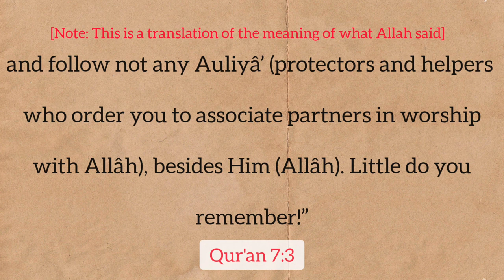Kitab and Sunnah! | Ash Shaykh Al Muhaddith Muqbil Ibn Hadi Al Wadi'